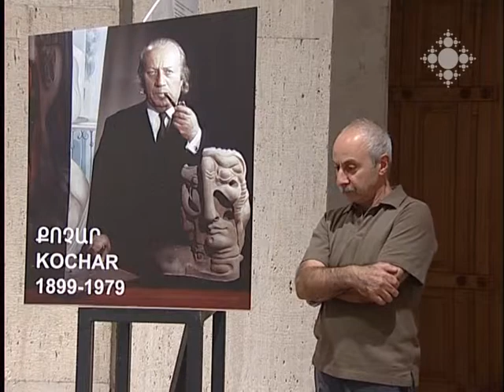Բացվել է «Քոչար. մարտահրավեր ժամանակին» ցուցահանդեսը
«Գաֆէսճյան» արվեստի կենտրոնը և Երվանդ Քոչարի թանգարանը այս օրերին Կասկադ համալիրում հրավիրում են «Քոչար. մարտահրավեր ժամանակին» ցուցահանդեսին: Այն նվիրված է մեծ  արվեստագետի  115-րդ հոբելյանին:

Exhibition “Kochar: Challenging Time” opened
Cafesjian Art Center and Yervand Kochar Museum invite to “Kochar: Challenging Time” exhibition in Cascade Complex. It is dedicated to the 115th anniversary of the great artist.